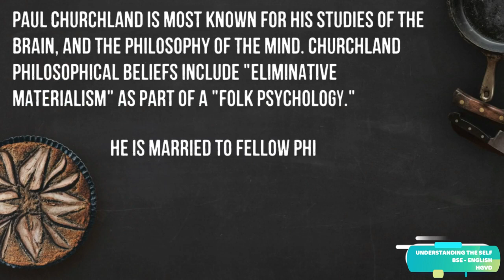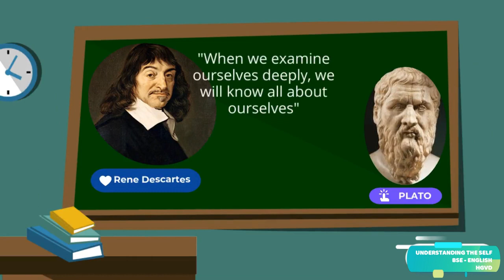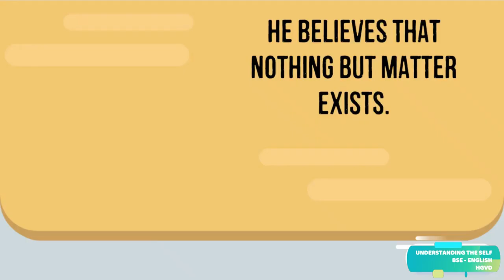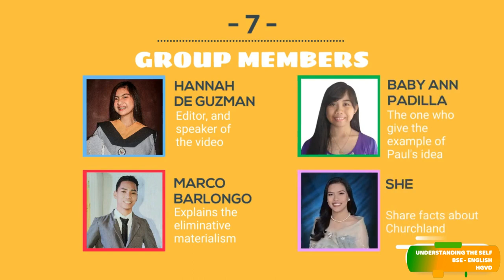Paul Churchland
Project Presentation about Paul Churchland in Understanding The Self 1 under Mrs. Michelle Garcia